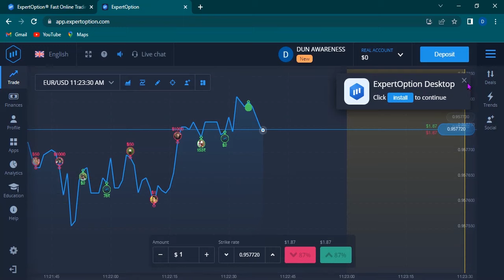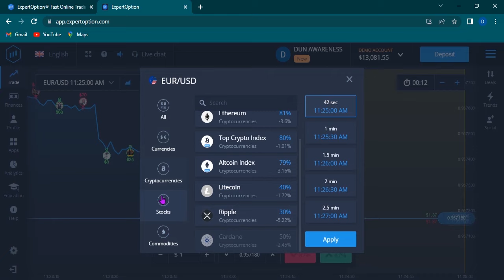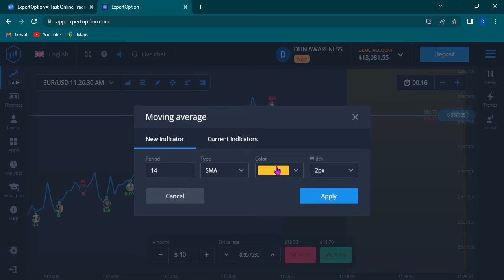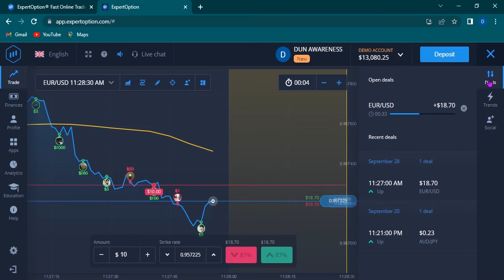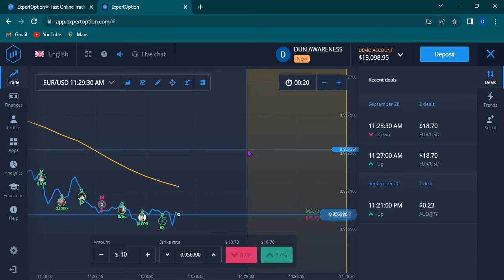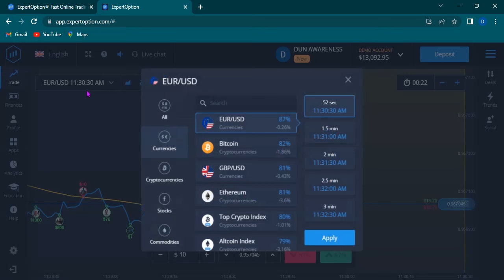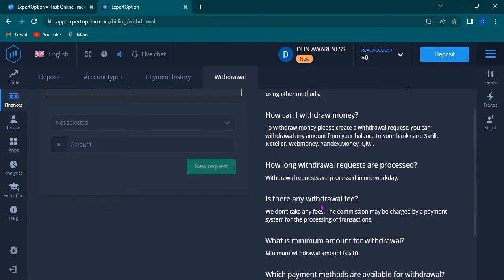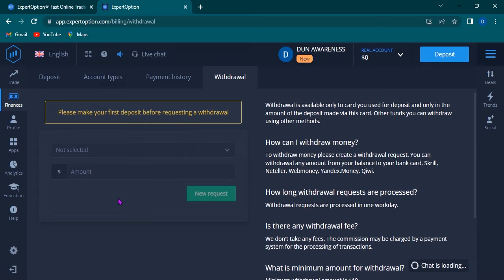How EXPERT-OPTION WORKS / expert option explained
-Best FOREX TRADING BROKER (FXPESA) ,register with link BELOW and get $15 for free cashback when you start trading and  $150 KARIBU BONUS ,LINK 👇

IF YOU GO THROUGH THESE VIDEOS FROM START TO END ,I PROMISE, NO NEED TO PAY ANY CLASS TO LEARN FOREX. LEAVE A COMMENT TO ANY VIDEO YOU WAT